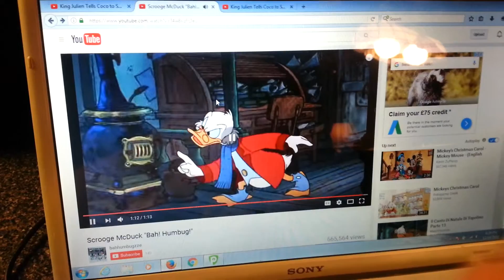CRV:Scrooge McDuck Tells Coco To Say "Bah Humbug"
In Honor of Rebooting of Disney XD's Ducktales Coming to Summer 2017.
Here's My 1st Video.